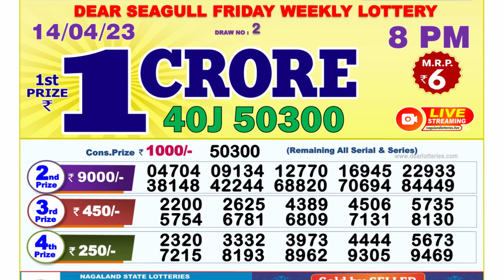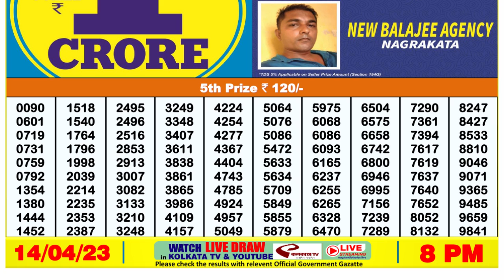🔴Dear Lottery Sambad Live 8pm today 14.04.23 Nagaland State Lottery Result